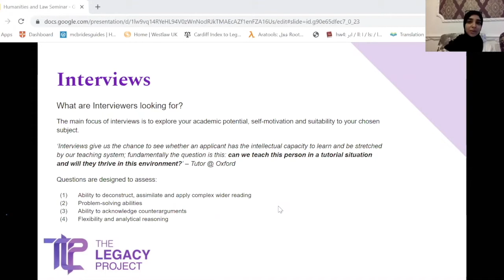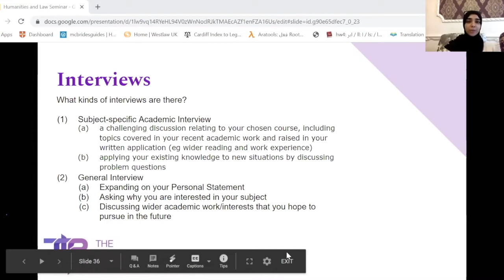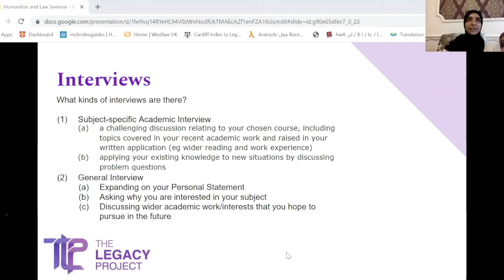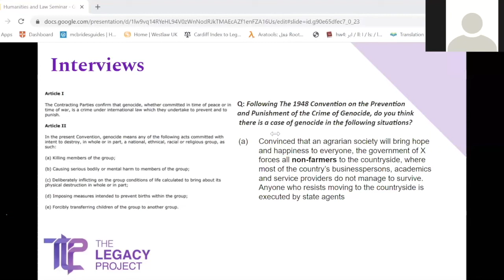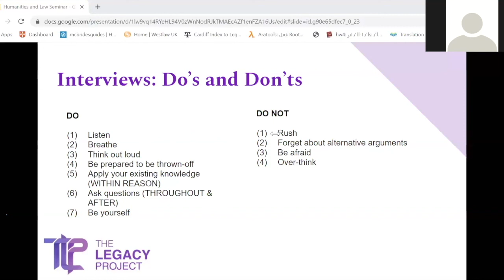Humanities - Interviews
Gain a deeper insight of how to get into Humanities Courses by watching our webinar hosted by current Humanities students at elite universities!